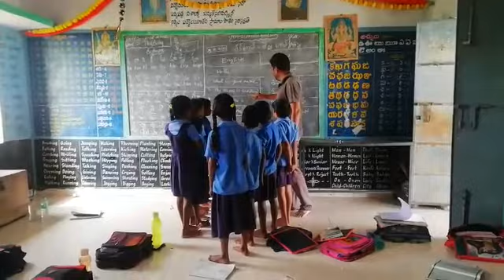MPPS PENNAGADAM H /W YERPEDU MANDAL CHITTOOR